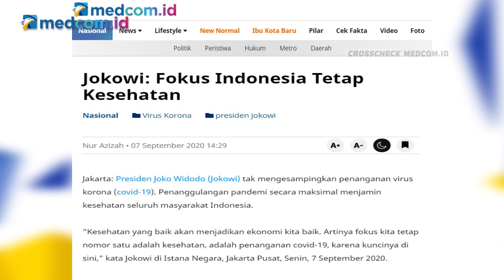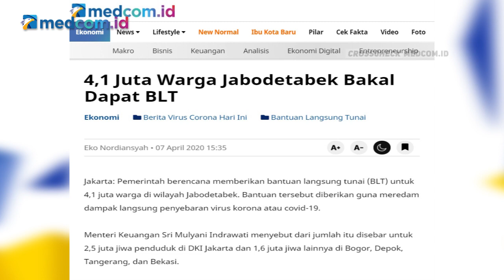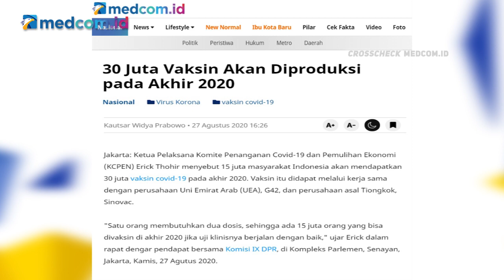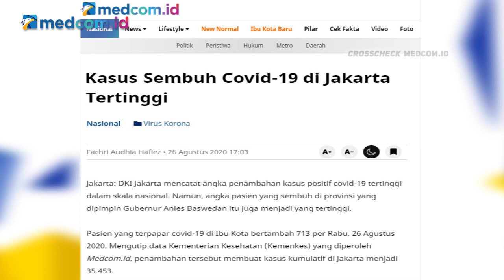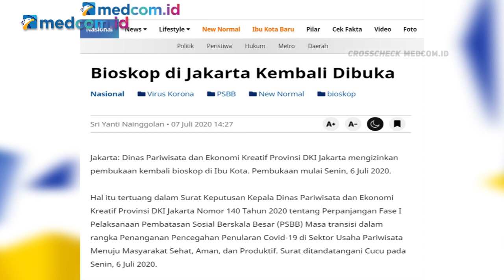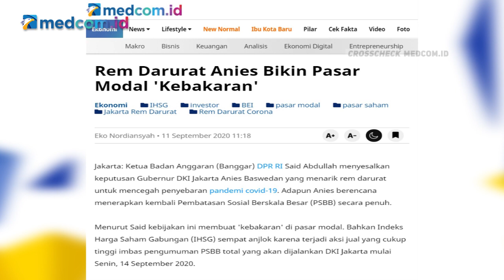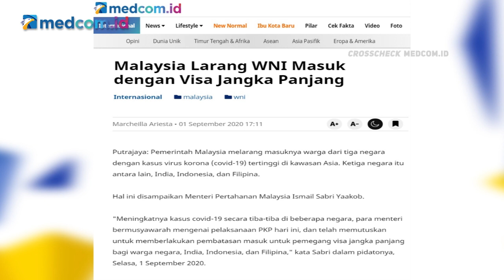Anies Rem Darurat, Pusat Tercekat?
Gubernur DKI Jakarta Anies Baswedan memutuskan menarik rem darurat pembatasan sosial berskala besar (PSBB) transisi dan mengembalikan PSBB seperti awal. Langkah drastis ini diambil karena kondisi darurat pandemi COVID-19. Lalu, bagaimana pengaruh penerapan PSBB total terhadap ekonomi?

Simak pembahasan lengkapnya dalam program CrosscheckFromHome 'Anies Rem Darurat, Ekonomi Tercekat?" bersama narasumber Menko Perekonomian RI, Airlangga Hartarto serta dipandu Indra Maulana.